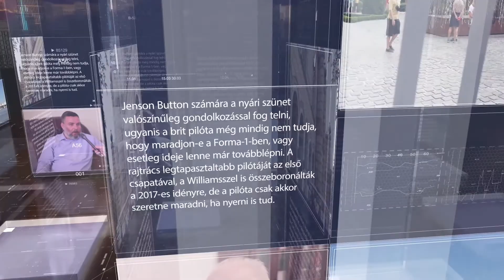PIRKADAT: Gréczy Zsolt